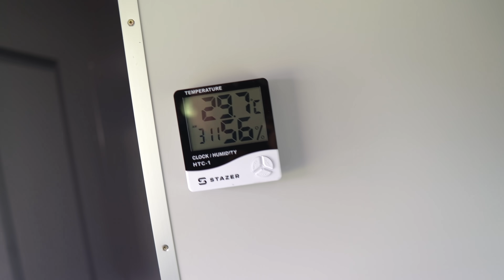Ruchomy dom 24 m2. Pojedziesz nim na wakacje :) Co zabiera ze sobą na odpoczynek?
🛒 Gotowe zestawy solarne z instrukcją montażu od Kapitana do kupienia tu
Numer - konta PL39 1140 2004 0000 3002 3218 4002

00:00 - Wstęp oraz Intro
00:50 - Kamper odbiera mnie z przystanku autobusowego.
01:30 - Czy ludzie mylą kamper z autobusem?
02:15 - Czy autobus ma martwe punkty?
02:36 - Czy jazda autobusem jest przyjemna?
02:55 - Jaką maksymalną prędkość osiąga autobus?
03:30 - Skrzynia biegów w autobusie
04:30 - Co Marcin zmienił w autobusie od ostatniego nagrania?
05:00 - Ile solarów i akumulatorów ma autobus?
05:30 - Markiza do kampera
05:58 - Rowery w kamperze
07:30 - Telewizor w kamperze
07:58 - Kuchnia w kamperze
09:40 - Łazienka w kamperze
10:50 - Łóżka w kamperze
11:55 - Czy łatwo się myje okna w autobusie?
12:20 - Motor do kampera
13:10 - Czy łatwo się jeździ autobusem?
14:40 - Czy takim kamperem trzeba się zapowiedzieć na kempingu?
15:25 - Tablica informacyjna w autobusie
16:04 - Podsumowanie i pożegnanie